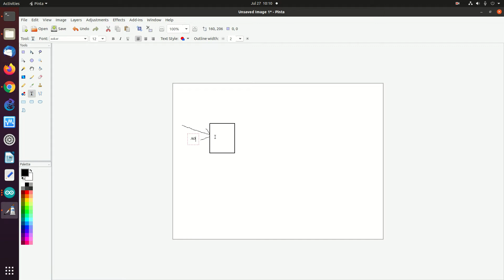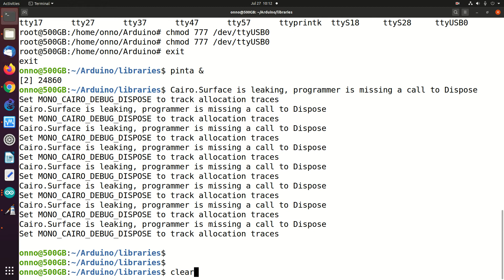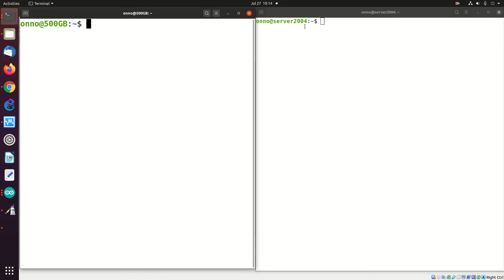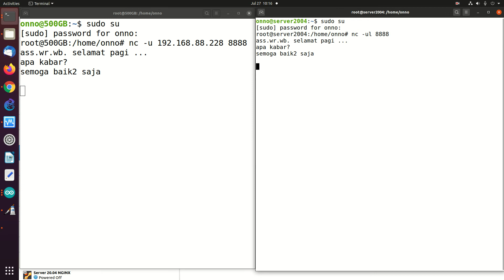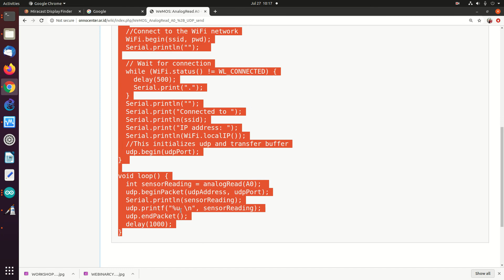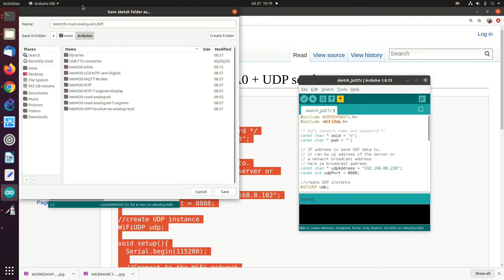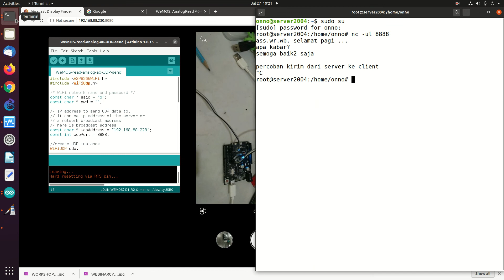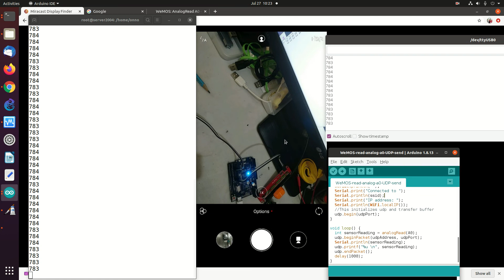20200727 arduino WeMOS D1 R2 kirim analog a0 via UDP ke server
Programming Arduino WeMOS D1 R2 untuk kirim data dari analog A0
menggunakan UDP ke Server

OnnoCenter